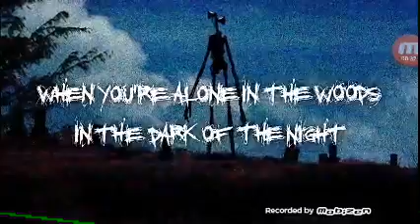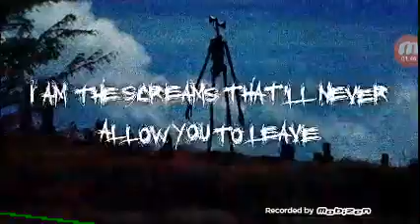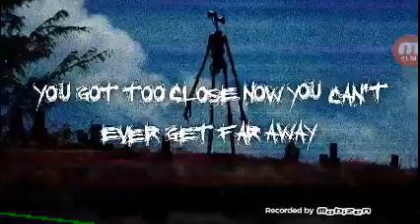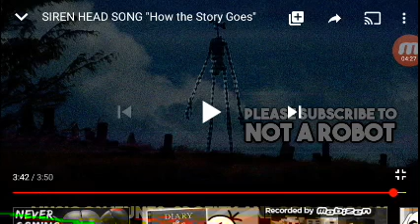SOUND THE ALARM! | Trijosh Reacts #52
Not a Robot brings us another SH song.

Siren Head is an original character by Trevor Henderson.